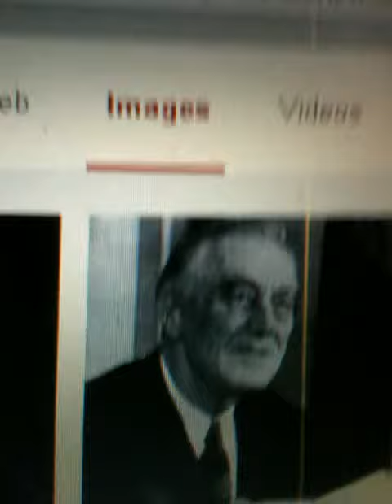Franklin Roosevelt 32nd president. massive cerebral hemorrhage